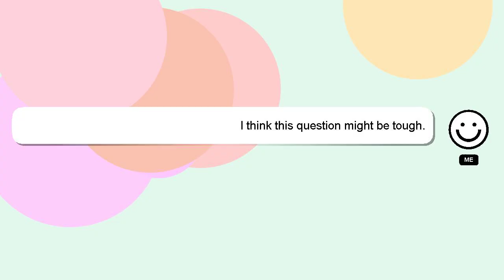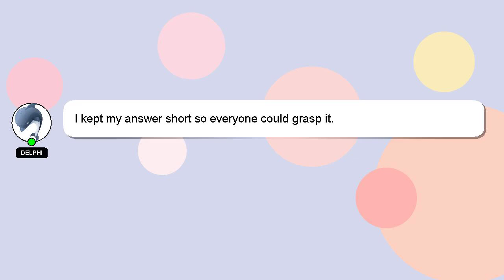How to eat playdoh?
A short overview of who I am, Nice to meet you, I am Delphi. Allow me to support you in answering your questions. - How to eat playdoh?

If you need more specific information, let me know by leaving a comment or starting a chat. Your answer will be recognized and appreciated with a 'heart' from me.

*2 What we are experimenting :*